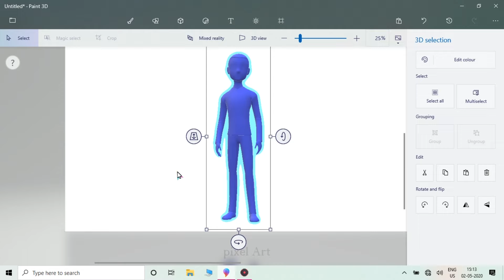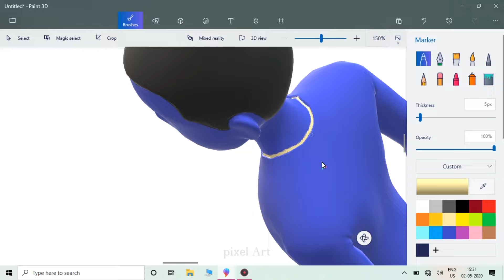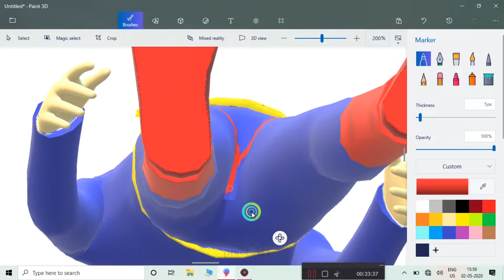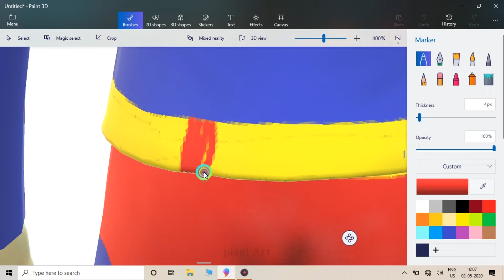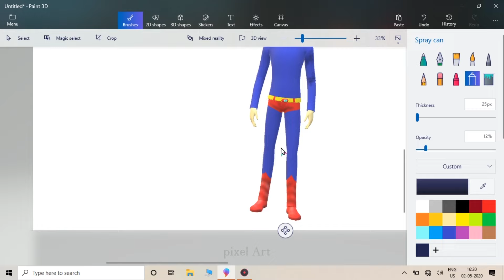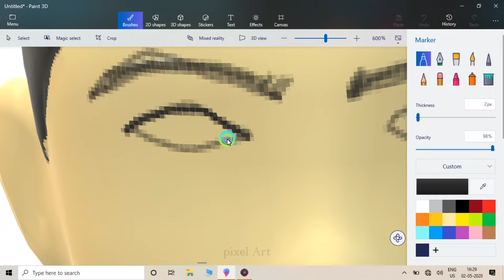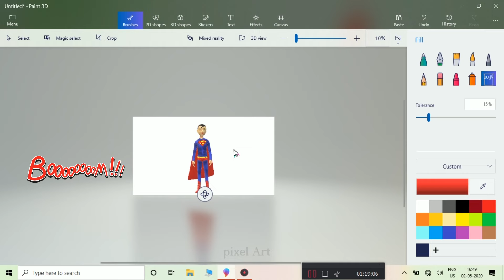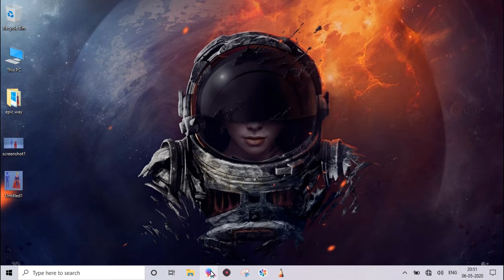Windows 10 Paint 3d Tutorial : Creating an Superman and paint it ! Easy 3d modeling software ! Free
This  videos showing how to paint a 3dmodel using the 3d paint app.

▶️.Make a 3d model Aquarium using 3d library 2021